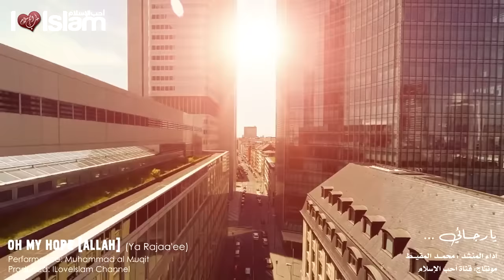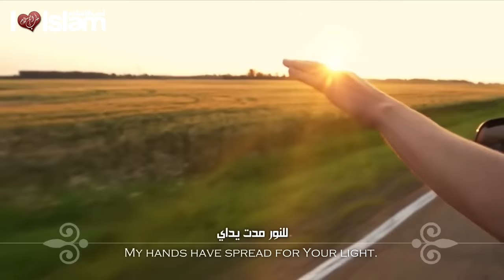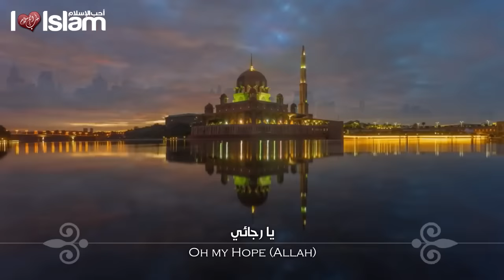يا رجائي | محمد_المقيط | 2016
آداء المنشد : محمد المقيط
مونتاج:  قناة أحب الإسلام

الكلمات :
يا رجائي .. يا رجائي
Oh my Hope #6

رباه عفوك إني .. للنور مدت يداي
My Lord, I seek Your forgiveness.
My hands have spread for Your light.

نزعت أسرار قلبي .. وجئت ألقي أساي
I have pulled out the secrets of my heart
and I have come to show my grief.

وأشتكي طي صدري .. درباً سحيق العطايا
I complain to you of my heart being twisted
By a way (i.e. my life) that's full of cruelties.

به بدأت ولكن .. لم أدر ما منتهاي
I started with it but .. I don't know how it shall end.

لم أدر يأسي فيه .. ولا عرفت هداي
I don't know of my hopelessness in this day,
nor do I know whether I am guided.

ولا عرفت ظلامي .. ولا عرفت ضحاي
I don't even know my night or my day,

ولا لغيرك دوى يا رب يوما نداي
Nor do I invoked any one along with Oh my Lord.

You are my Hope #6

[Repeat]

إليك أنت صباحي مصفد في مساي
Oh Lord! My morning is shackled up in my evening

فاسكب ضياءك إني .. ظمآن ضل صداي
Place your light in mh heart, as I am thirsty [of guidance]

لم أدر من أي نبع .. أسقي جنين الركايا
I don't know from which waterspout [i.e. how] .. can I water my strength? to a newly-found well [i.e. to find guidance]

والشط لا ماء فيه .. يطفي اللظى في حشايا
And the beach has not enough water (i.e. no strength at the edge of life)
to extinguish the blaze in my heart. (i.e. to comfort my worry)

رحماك يا ربي اني .. وزورقي والخطايا
I ask of your mercy, my Lord.
I and my small boat, alongside with my sins

في لجة ليس فيها .. من الضياء بقايا
are in tidal waves to which no light can reach.

جفت وغابت ولكن .. مازلت أسجي رجاي
are been dried up and disappeared, but .. I still quietly hope of your mercy.